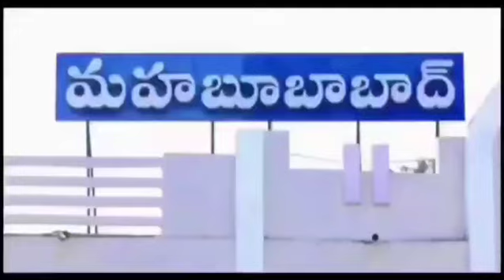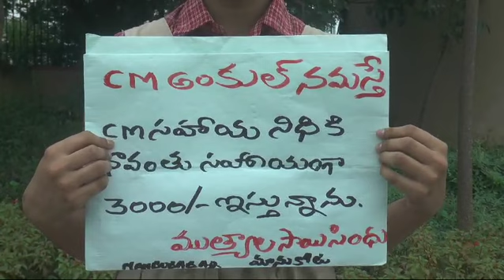DONATE AMOUNT SCHOOL GIRL | Mahabubabad | CM Revanth reddy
వరద సహాయం కింద తన వంతు సహాయంగా విద్యార్థిని 3,000 ఇచ్చింది